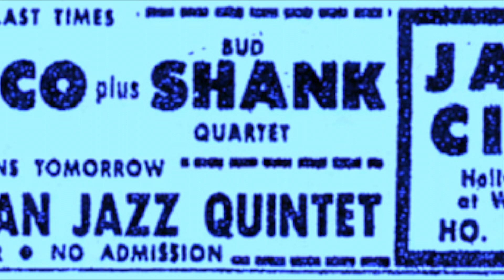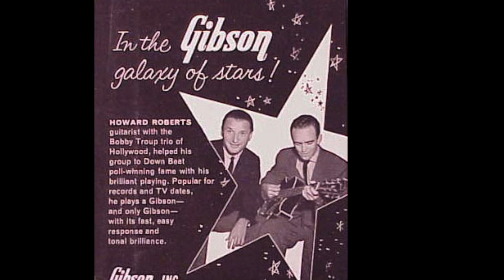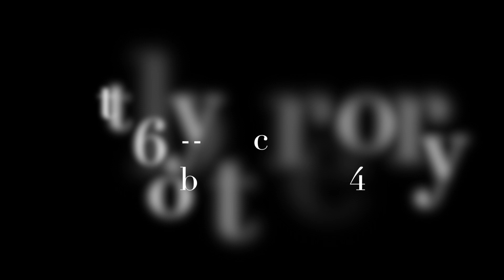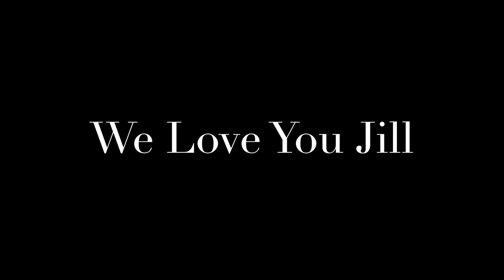Jill Roberts Memorial-from Kansas to Hollywood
Born in 1935, Jill Roberts  grew up in Dodge City Kansas, playing drums from a very early age, she knew that she was destined to be a musician. Moving to Hollywood in 1955, she met Howard Roberts and started a family with 3 boys, Doug, Jay and Chris. She continued to perform, compose and teach music into her mid 70's, where she lived her twilight years with her son Jay, and helped him to start a successful music school called Roberts Music Institute in Bellevue Washington. This school carries on the music legacy of both Jill and Howard, as education was a huge part of the families tradition.